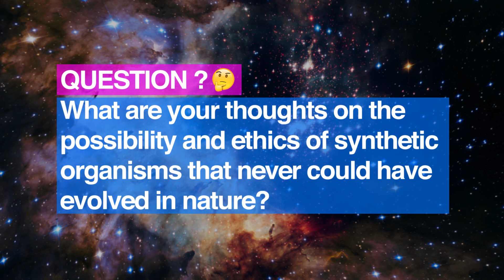Ray Kurzweil | Our Health Is About to Be Radically Transformed | Singularity Hub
Ray Kurzweil is an inventor, thinker, and futurist famous for forecasting the pace of technology and predicting the world of tomorrow. In this video, Kurzweil dives into the exciting and quick-moving field of biotechnology. Ever since recording the first whole human genome, the cost of sequencing has plummeted. Now that we have the “source code” of life, what will we do with it? According to Kurzweil, biology is remarkable but not optimal—so we should reprogram it. This will transform health, medicine, and longevity.

"[What's happening in biotech] is an exponential process. So, exponentials start slowly then they explode," Kurzweil says. "We’re in that explosive phase now in biotech. There’s a trickle of clinical applications, this will become a flood in the next decade."